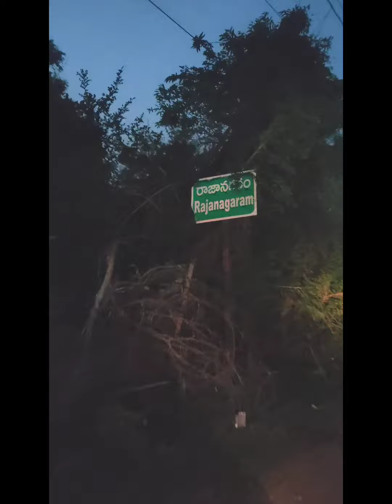మన రాజానగరం లో ఫేమస్ బాదం పాలు ఎప్పుడైనా టెస్ట్ చేశారా ఫ్రెండ్స్.....🥤🧋🥛😋👌👍